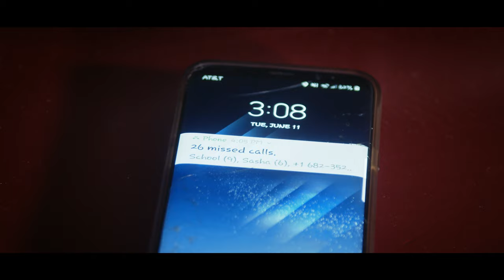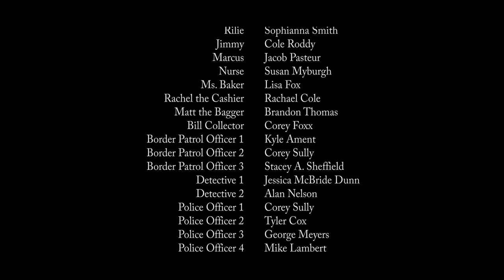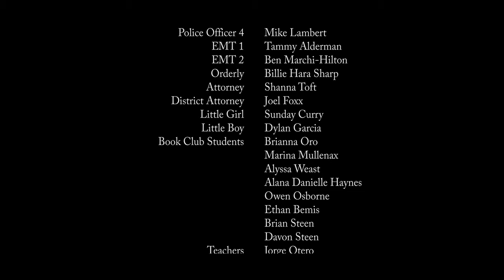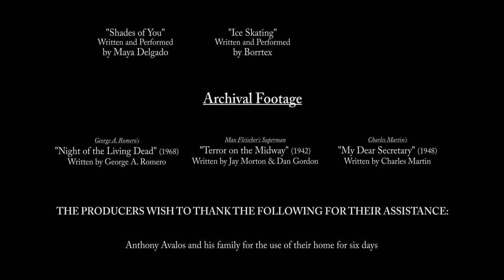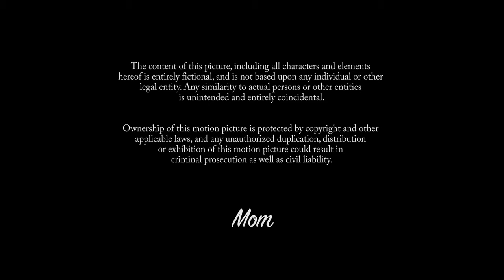MOM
Written and Directed by Austin Foxx at the age of 12.

William Grace (Austin Foxx) is a twelve year old boy, who lives with his mother Emily (Amanda Joy Erickson) and his two younger siblings Alex 8 (Tristan Riggs) and Aurora 6 (Kinley Moody). William arrives home on the last day of school, to find his mother dead of a drug overdose in her bedroom. Fearing that the border patrol will come and take him and his siblings away, like he saw happening on the news to immigrant families. He decides to hide her death and take on the role of “Mom” to keep his family together. But the tables are quickly turned when he finds out that being the adult isn’t all it is cutout to be. With juggling book club, shopping, cooking, bills and two younger kids it’s more than one boy can handle!